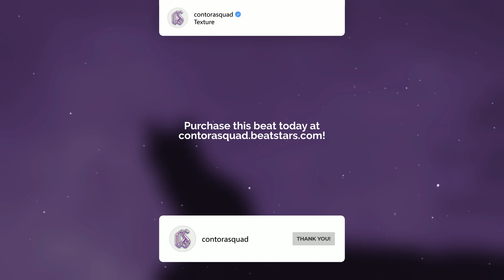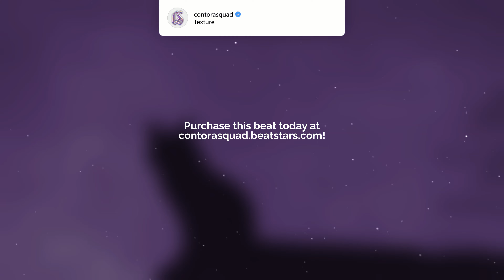[FREE] Drake Type Beat x 6lack Type Beat - "Texture" l Rnb Type Beat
🎧 This beat is free for non-profit use. If you use it, you must credit me (prod. by contorasquad). For profit purposes please purchase a lease.

106 bpm Gm

0:00 - Intro
0:35 - Hook
0:54 - Verse
1:12 - Bridge
1:30 - Hook
1:48 - Verse

type beat
type beat drake
drake sample type beat
drake freestyle type beat
type beat 2023
drake beat
free type beat drake
2023 drake type beat
drake type beat sample
type beat drake 2023
drake type beat hard
drake freestyle type beat 2023